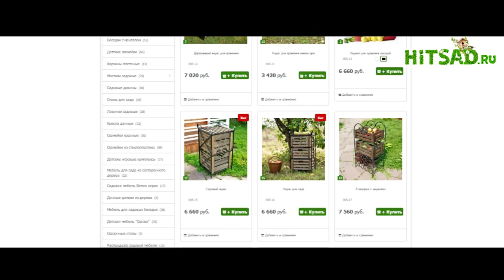Когда выкапывать морковь и свеклу? Подмосковье.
На сентябрь приходится время созревания корнеплодов и возникает вопрос, когда выкапывать морковь и свеклу? Ведь неправильно выбранный срок уборки этих овощей может отрицательно повлиять на их вкусовые качества, привести к грибковым поражениям, что значительно сократит срок хранения. Кроме того, максимальное накопление полезных веществ происходит именно в конце созревания.
Чтобы не пропустить время выкапывания, прежде всего, нужно следить за погодой. Свеклу собирают до заморозков, а морковь после. Она прекрасно переносит холод, и уборка в теплую погоду плохо скажется на ее хранении. Практикуют даже сбор моркови из-под снега.
О спелости свеклы свидетельствуют наросты, появляющиеся на листьях. Для уборки идеально подойдет погожий день с минимальной температурой не ниже – 6 градусов. Как правило, уборку можно проводить до конца октября.
Важно знать не только когда, но и как выкапывать морковь и свеклу. Садовый инструмент, как бы осторожно с ним не обращались, может легко повредить корнеплоды, что сделает невозможным их хранение. Поэтому убирать свеклу и морковь рекомендуется вручную, применяя инструмент только в случае необходимости.
Хранить собранный урожай лучше всего в подвале или погребе, в специальных деревянных ящиках. Можно пересыпать их опилками или любым влагопоглощающим материалом, вермикулитом. Вы его найдете на нашем сайте, а также в большом ассортименте представлены ящики для хранения урожая.
Спасибо за внимание, следите за нашими новостями на hitsadTV.